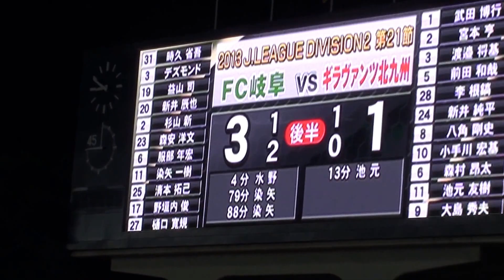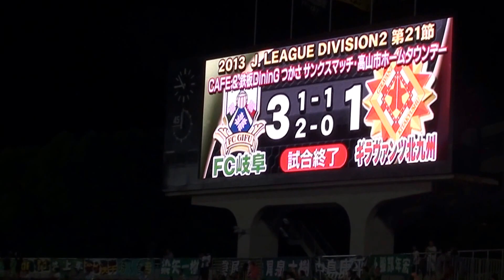2013.6.29 FC岐阜VS北九州 万歳四唱